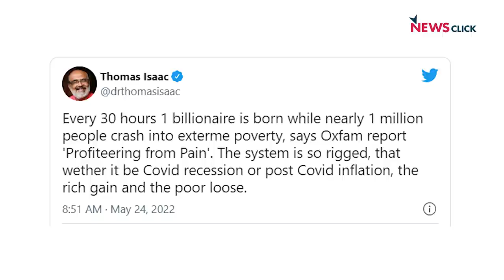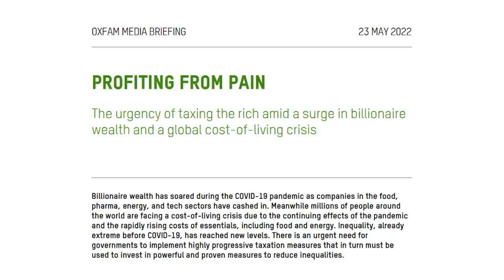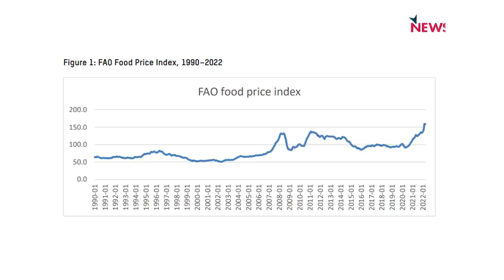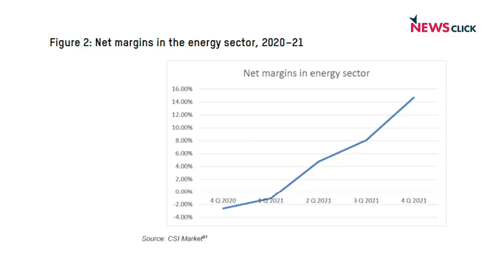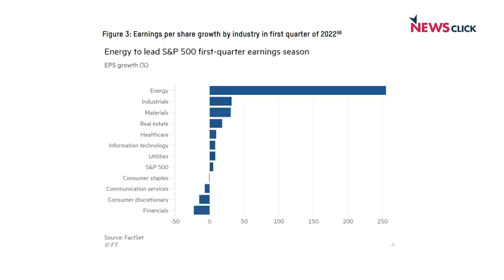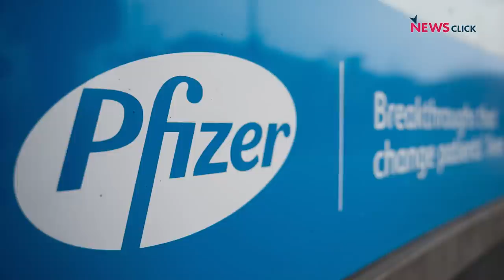Pandemic के दौर में बंपर कमाई करती रहीं Food, Pharma, Oil और Technology कंपनियां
World Economic Forum की वार्षिक बैठक में Oxfam इंटरनेशनल ने " प्रोफिटिंग फ्रॉम पेन" नाम से रिपोर्ट पेश की। इस रिपोर्ट में उन ब्यौरे का जिक्र है जो यह बताता है कि कोरोना महामारी के दौरान जब लोग दर्द से कराह रहे थे, तभी अमीर लोग जमकर कमाई कर रहे थे। यह रिपोर्ट बताती है कि कैसे फ़ूड, फार्मा, Oil और टेक्नोलॉजी क्षेत्र की चुनिंदा कंपनियों ने कोरोना महामारी के दर्द के के दौर में बंपर कमाई की? सरकार की नीतियों ने किस तरह से अरबपतियों के लिए मुनाफे पर मुनाफे कमाने के जरिए के तौर पर काम किया? इसी रिपोर्ट पर वरिष्ठ पत्रकार ऑनिंद्यो चक्रवर्ती के साथ बातचीत।